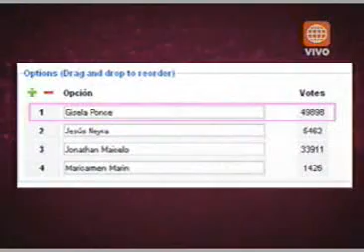Jonathan Maicelo fue eliminado de "El gran show"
,El campeón latino de peso ligero y su pareja fueron sentenciados la semana pasada junto Jesús Neyra y su respectiva soñadora. El público le bajó el dedo al carismático púgil chalaco y puso en la final a la pareja rival.